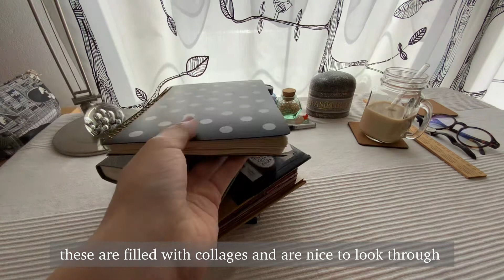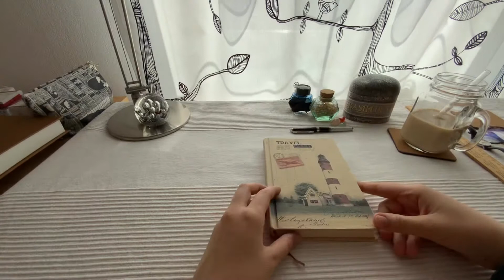journal with me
Hello,

I made this video out of my love for journaling. How do you journal? I love writing down my thoughts with my trusted fountain pen. I love the touch of paper and the crunching of the spine of the notebook. Each journal I ever wrote in has a character, it's a personification of me at that time. This one is so far a little bit too serious and very uncertain. The entry you can see me write is about a book I want to remember reading, it's my personal book review accompanied by a little doodle. Drawings are my favourite thing when looking back because what is better than an illustrated memory? It's like taking a photo of what is on your mind at that moment.
I hope you enjoyed me taking you along for my journey of life in my aptly named travel diary.

Take care,
tyrleaf

music //